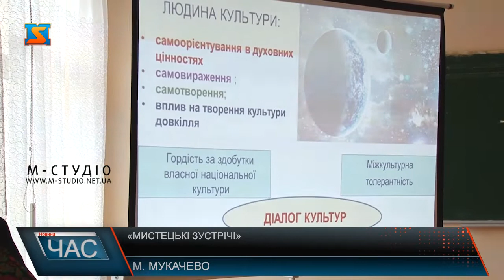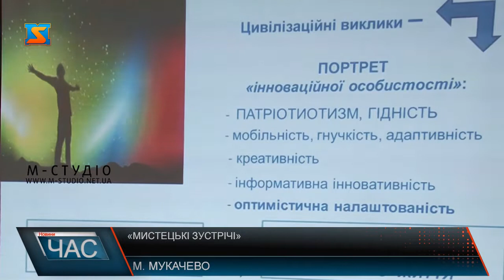В МДУ провели «Мистецькі зустрічі»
Щорічно у рамках проекту «Мистецькі зустрічі» в МДУ   проводять тиждень професійної майстерності. На такий захід запросили студентів, викладачів, вчителів музичного та образотворчого мистецтва закладів загальної середньої освіти, музичних керівників дошкільних закладів освіти.Таким чином приступні мали можливість особисто поспілкуватися із гостями та обговорити певні проблеми з якими стикаються під час викладання, отримати цікаві поради та дізнатись про інновації які пропонуються Новою Українською Школою. Під час майстер-класів від провідних спеціалістів гості заходу мали змогу більше дізнатись про термінологію вчителя-мистецтвознавця та познайомилися із новими методиками викладання. Друга частина майстер-класів була спрямована на здобуття практичних навичок. Тут майбутнім вчителям та вже практикуючим викладачам пропонувалися різні варіації, які можна застосовувати під час викладання. Зокрема мова йшла про ігрову форму викладання, яка пропонується зараз згідно НУШ. Проведені  майстер-класи були змістовними, цікавими, корисними, адже під час заходу вчителі та студенти отримали необхідні знання для подальшого професійного зростання.